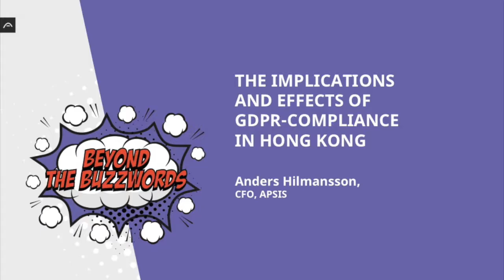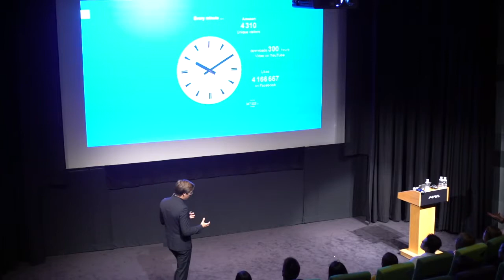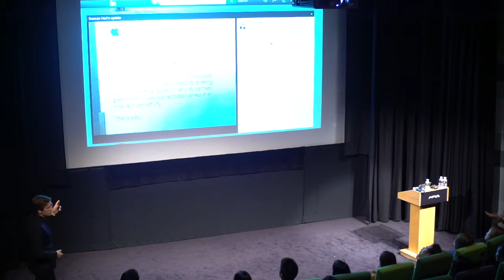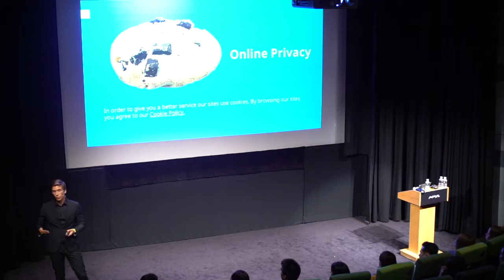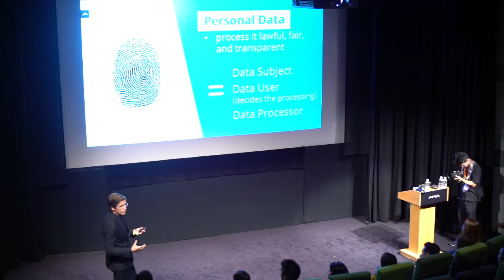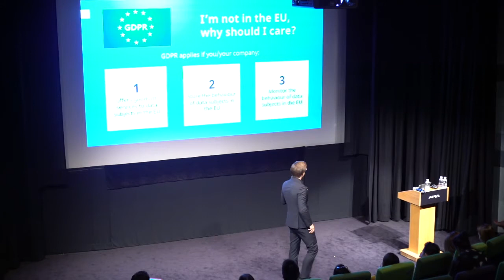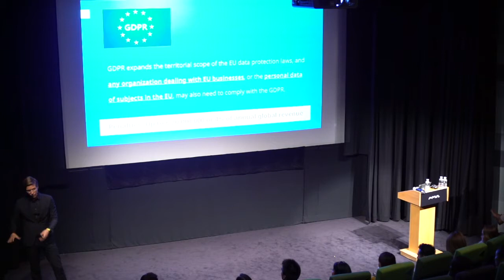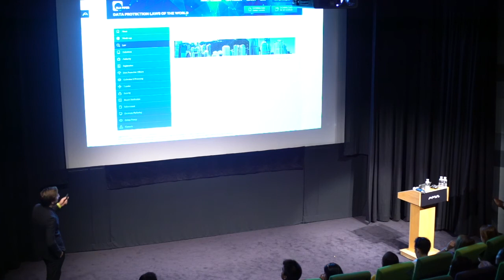Anders Hilmansson: The implications and effects of GDPR-compliance in Hong Kong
Why is it important to be GDPR compliant even in Hong Kong? Our CFO and Legal Counsel, Anders Hilmansson, explains the people perspective on big data and legal aspects of digital marketing.